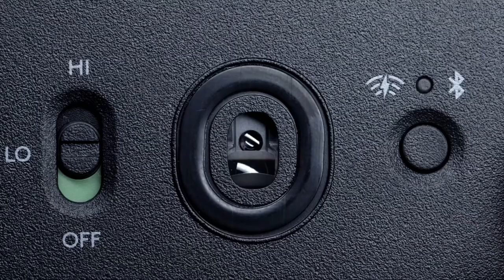Myztro Gaming Redbull Quake champions Showdown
Myztro Gaming Redbull Quake champions Showdown Live from Redbull gaming Sphere London.
Our partners- LogitechG - twitch